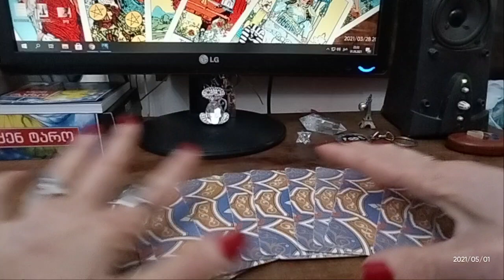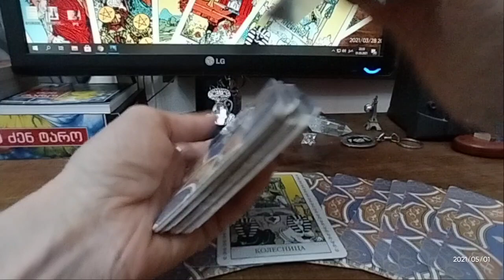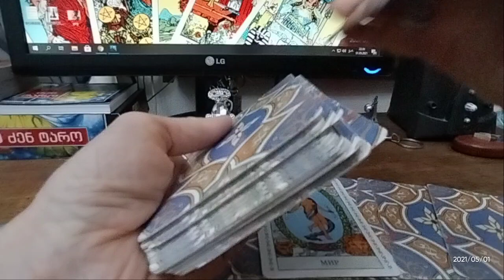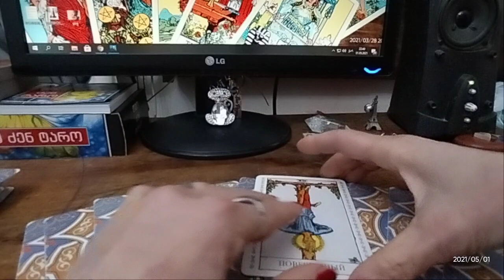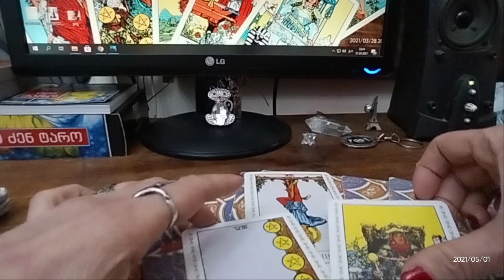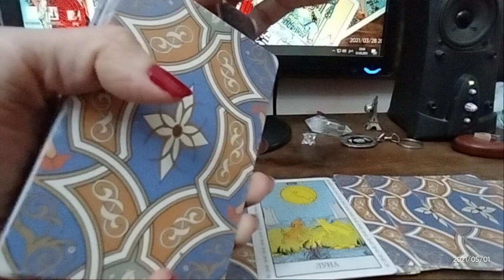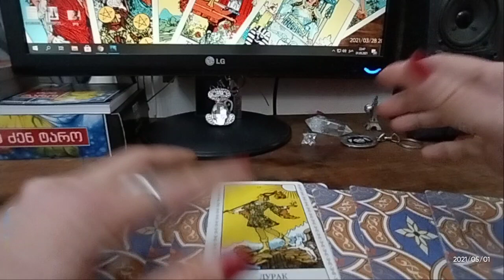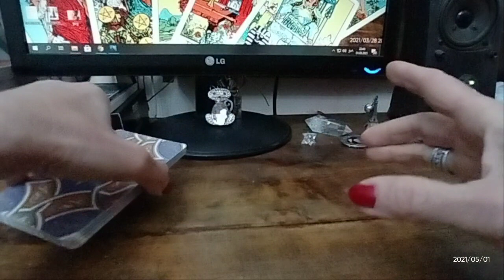🃏საჯარო გაშლა – ძალიან მოგწონთ, მაგრამ არ იცით ვინ არის😏 – 6 ვარიანტი